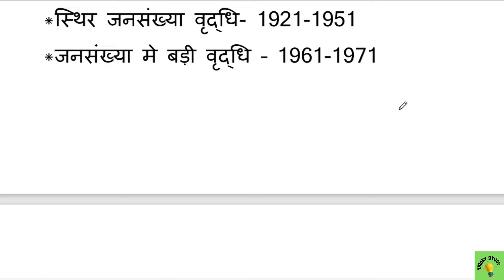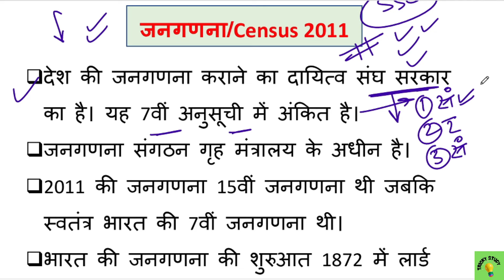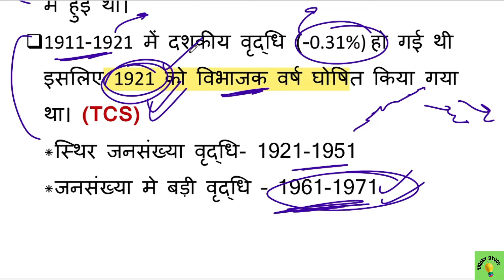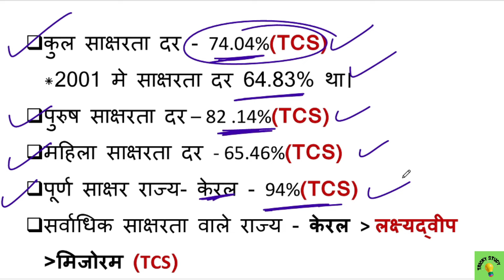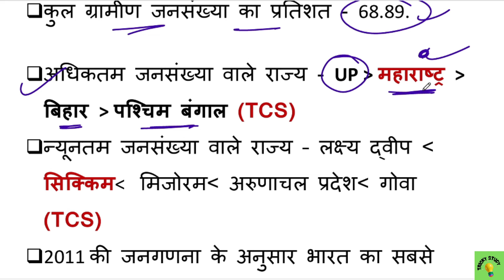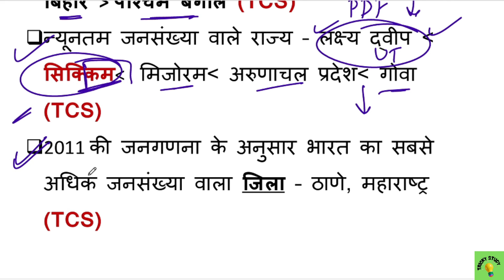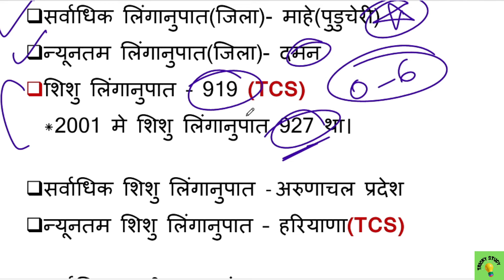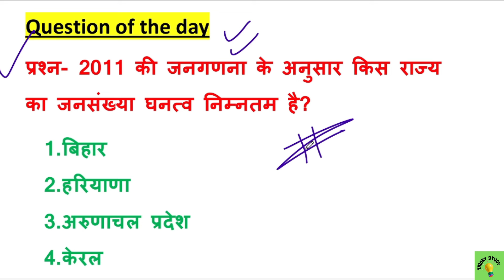Census 2011 | जनगणना 2011 | census 2011 for ssc cgl | census of india 2011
Census 2011 | जनगणना 2011 | census 2011 by ssc cgl | census of india 2011

Hi guys this is Sameer Kumar, I am a selected candidate in SSC MTS 2023 with All India Rank 183. I got my Home state and home town also.

(Thumbnail design by Pawan. For contact DM on insta- artisticsoul428)

census of india 2011 mcq
census of india 2011
bharat ki janganna 2011
2011 census
important facts of census of india 2011
जनगणना 2011
static gk
ssc mts 2024 suggestion
static gk for ssc mts 2024
ssc mts prepration 2024
ssc mts daily study plan 2024
mts classes 2024